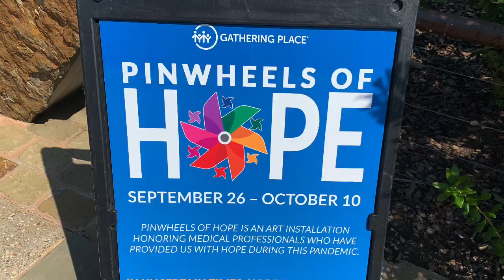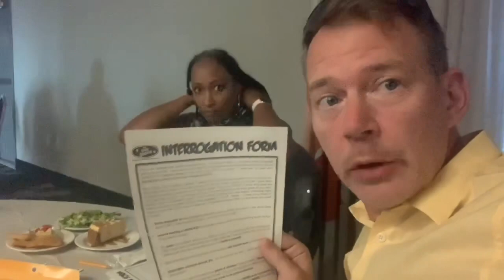Christina’s Golden Birthday Vlog 2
The day starts with Todd and I going paddleboarding, and then we go to Gathering Place, after that we have an entertaining evening at the Murder Mystery Dinner Theatre